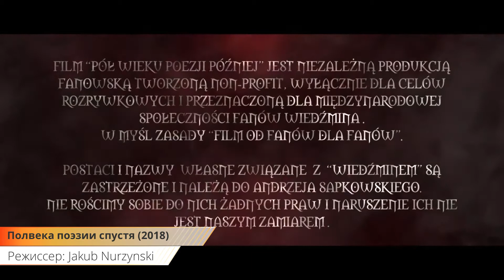Полвека поэзии спустя (Pól wieku poezji pózniej ) - Русский трейлер (2019) | Фильм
Сюжет:
Полвека поэзии спустя — это (около 90 минут) фильм по мотивам «Саги о ведьмаке» Анджея Сапковского, созданный её фанатами. Проект реализуется независимой съёмочной группой из Польши, участники которой в повседневной жизни профессионально заняты в кинематографе, театре, на телевидении и в других сферах медиа.